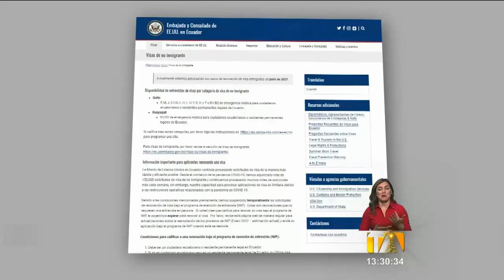Embajada de EE.UU. En ecuador reanudó las citas para visas